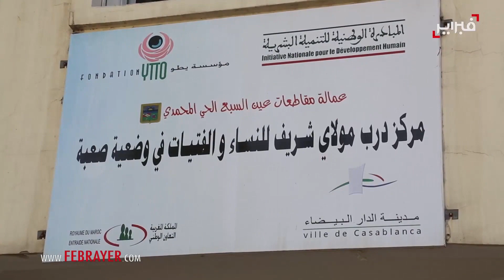شاهد قصة مغربيات غير عاديات.. ستهز المغاربة